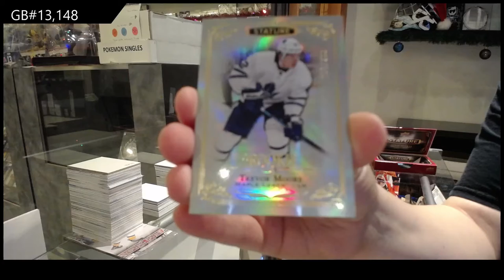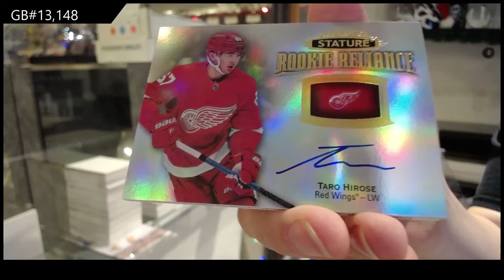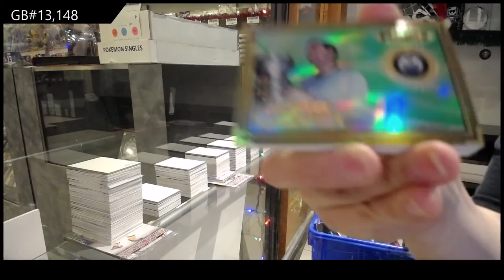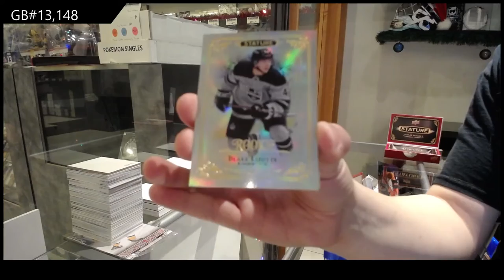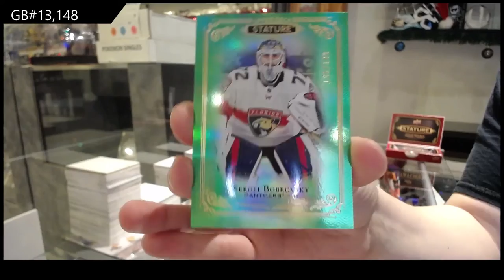19-20 Upper Deck Stature Hockey 3 Box Break - C&C GB #13,148